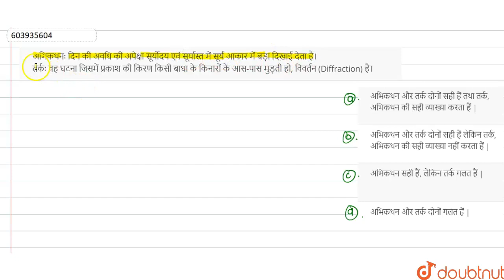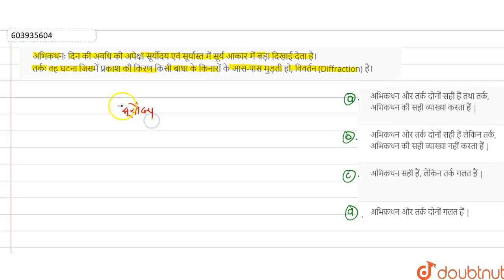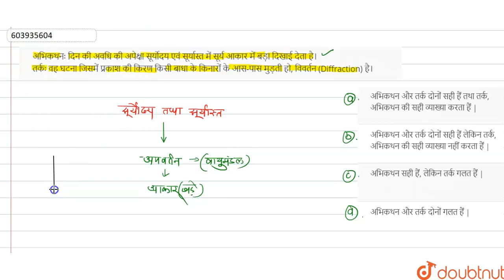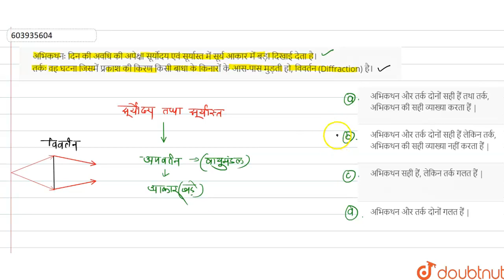अभिकथनः दिन की अवधि की अपेक्षा सूर्योदय एवं सूर्यास्त में सूर्य आकार में बड़ा दिखाई देता है। तर्...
अभिकथनः दिन की अवधि की अपेक्षा सूर्योदय एवं सूर्यास्त में सूर्य आकार में बड़ा दिखाई देता है। तर्कः वह घटना जिसमें प्रकाश की किरण किसी बाधा के किनारों के आस-पास मुड़ती हो, विवर्तन (Diffraction) है।
Class: 12
Subject: PHYSICS
Chapter: किरण प्रकाशिकी  एवं प्रकाशिक यंत्र
Board:NEET

👉 Have Any Query? Ask Us.